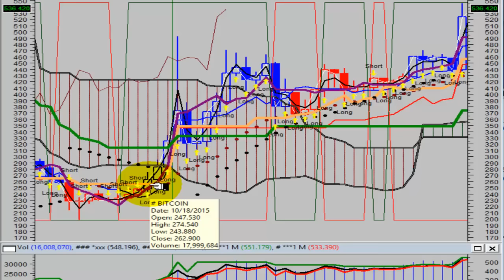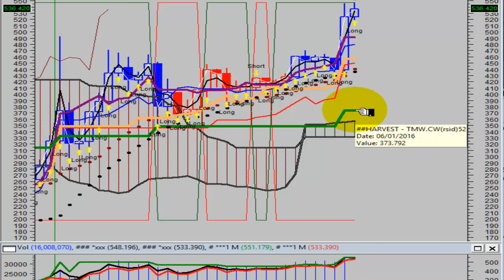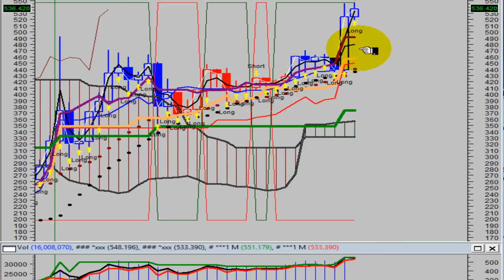TVR [#63] 06/02/2016 - THE VULCAN REPORT Review of # BITCOIN